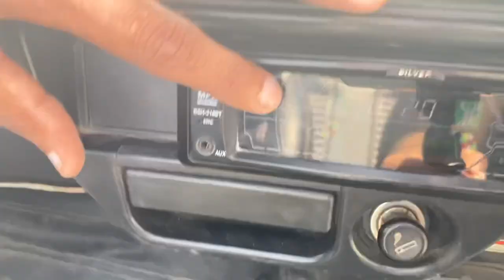Modified Maruti 800 || open roof Maruti || modified club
Modified club
                     modified_club2020
  Gmail id=